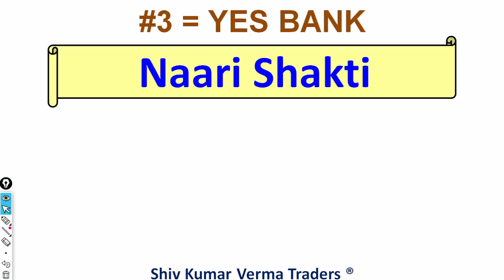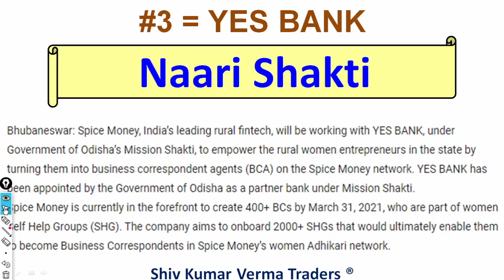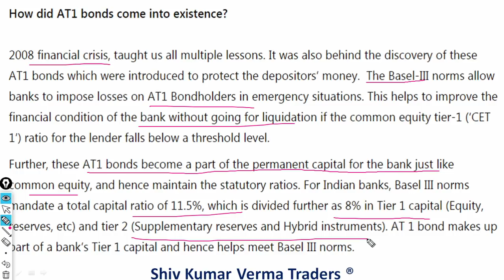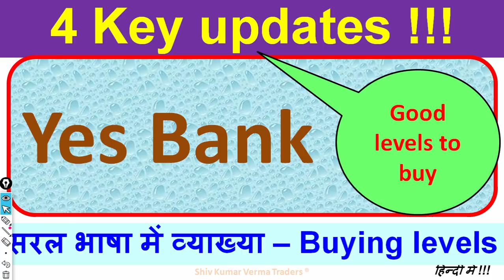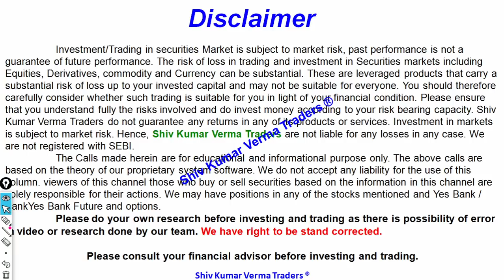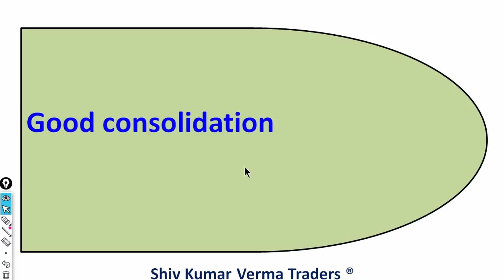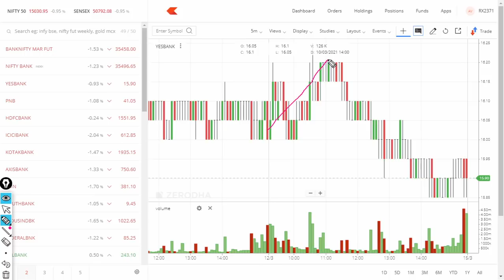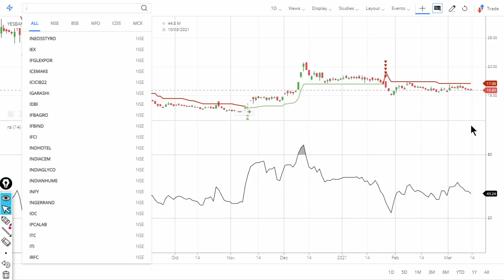Why Yes Bank Share price is falling today? Latest News AT1 Bonds challenges with YES BANK !!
0:02 Introduction about the company
In this video we will learn about Why Yes Bank Share price is falling today? Latest News AT1 Bonds challenges with YES BANK !!

7. How to earn daily Rs. 2000 risk free by Option selling (PUT & CALL option writing)

01:06 - Fundamentals of the stock
03:06 - Technicals Analysis of the stock
06:06 - Our Recomendation

07:00 Conclusion

Yours
At YouTube Channel share Latest News Trader
ShivKumar VermaTraders